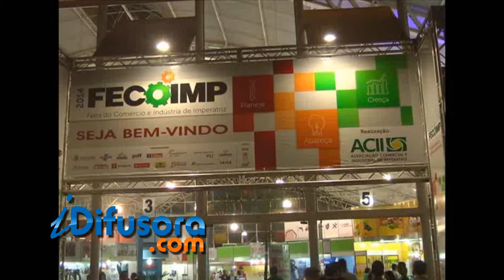FECOIMP ITZ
Na Fecoimp, as novidades do mundo da tecnologia foram o grande destaque da segunda noite de evento.